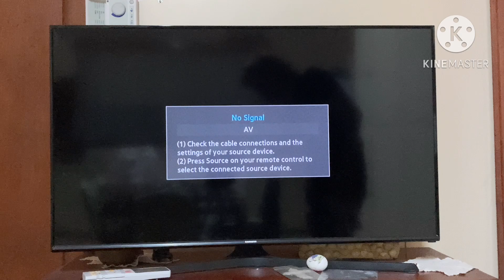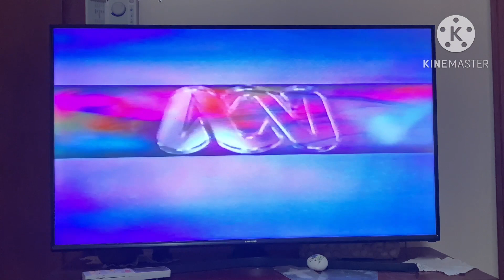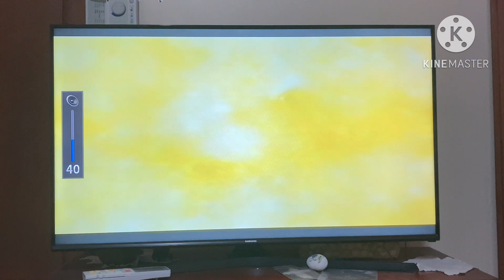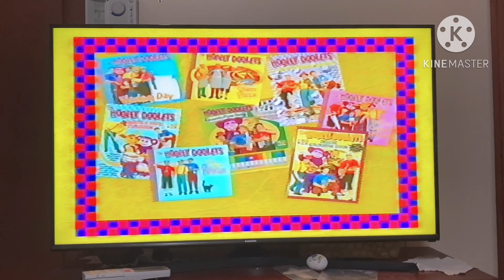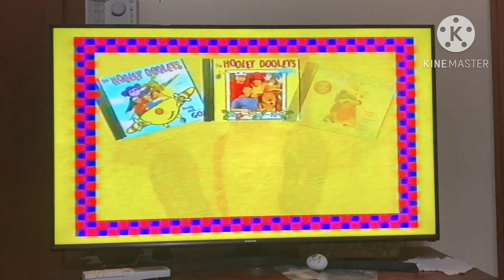Opening to the hooley dooleys keep on dancing 2000 VHS